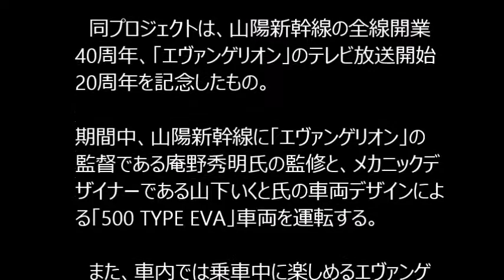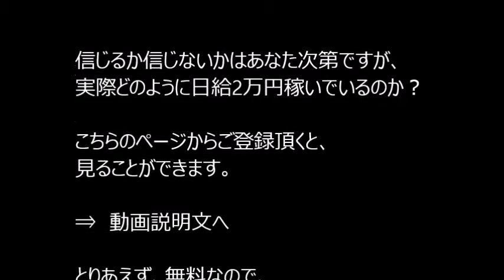JR西日本、500系新幹線ベースの「500 TYPE EVA」を運行する「新幹線：エヴァンゲリオン プロジェクト」始動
突然ですが、
あなたの毎月のお小遣いはいくらですか？

株式会社新生銀行が行った
「2014年サラリーマンのお小遣い調査」
では、サラリーマンの平均的なお小遣いは、
月額39,572円だそうです。

この額が多いか少ないかは別として、
あなたは今のお小遣いの金額に満足していますか？

毎日毎日、満員電車に乗って通勤し、
上司や得意先に頭下げたり、
汗水垂らして走り回ってるわりには

自分で自由に使えるお金が
あまりにも少なくありませんか？

衝撃的な事実をお伝えします。

なんと、1日わずか50分程度の作業で、
毎日2万円以上のお小遣いを
手に入れている人たちがいます。

サラリーマンの平均的なお小遣いの金額程度なら、
2日で稼げる計算です。

信じるか信じないかはあなた次第ですが、
実際どのように日給2万円稼いでいるのか？

こちらのページからご登録頂くと、
見ることができます。

とりあえず、無料なので、

JR西日本（西日本旅客鉄道）は7月23日、今秋より新幹線「500 TYPE EVA」車両の運転開始など「新幹線：エヴァンゲリオン プロジェクト」を始動すると発表した。

【この記事に関する別の画像を見る】

　同プロジェクトは、山陽新幹線の全線開業40周年、「エヴァンゲリオン」のテレビ放送開始20周年を記念したもの。期間中、山陽新幹線に「エヴァンゲリオン」の監督である庵野秀明氏の監修と、メカニックデザイナーである山下いくと氏の車両デザインによる「500 TYPE EVA」車両を運転する。

　また、車内では乗車中に楽しめるエヴァンゲリオンの世界観をテーマにしたコンテンツを用意するほか、プロジェクト期間中は、記念旅行商品や記念グッズの販売などさまざまな催しを予定している。

　さらに、「500 TYPE EVA PROJECT」スペシャルサイトを開設して、「500 TYPE EVA」の概要や庵野秀明氏や山下いくと氏のコメント、J-WESTネット会員（登録無料）向けにオリジナルムービーや壁紙など、限定コンテンツを展開する。

　「500 TYPE EVA」は2015年秋～2017年3月の運行を予定。運転時刻は、博多6時36分発～新大阪11時14分着（こだま730号）、新大阪11時32分発～博多16時7分着（こだま741号）の1日1往復。記念旅行商品や記念グッズの発売など、今後実施する催しは「スペシャルサイト」にて順次公開する予定。